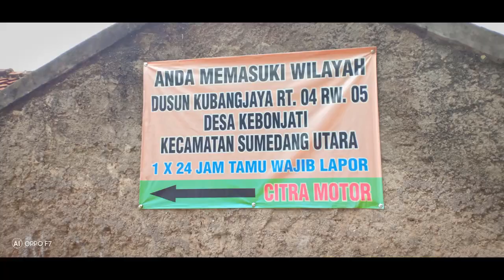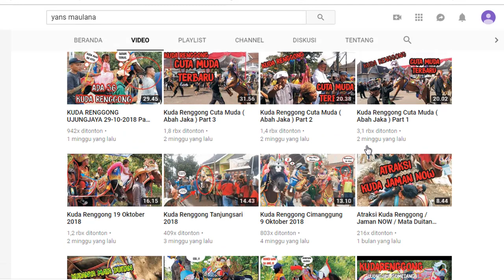Kuda Renggong Kebonjati part 3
Kuda Renggong Kebonjati Sumedang Part 3

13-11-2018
Syukuran : M Algifar

Alamat
Dusun Kubangjaya Rt04 Rw 05
Desa Kebonjati
Kecamatan Sumedang Utara
Sumedang jawa barat indonesia

Dimeriahkan Dengan Kuda Renggong Sebanyak 7

Team Musik

SENI KUDA RENGGONG
EKEM LAKSANA
GROUP
PIM. PA ARIP
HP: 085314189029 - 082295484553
Alamat: Ds. Cikole, Kec Cimalaka Kab. SUmedang

Bagi Teman Teman Yang Berminat Silahkan Hubungi Langsung Ya...